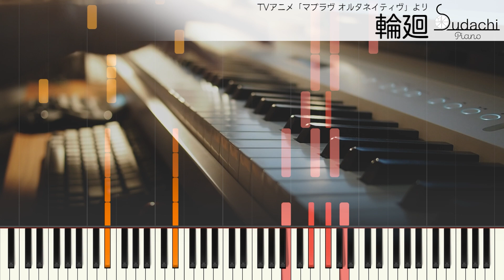【マブラヴOP】「輪廻」ジャストピアノ（中～上級）【Rinne from Muv-Luv Alternative】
マブラヴ オルタネイティヴオープニングテーマ「輪廻」のジャストピアノバージョン（中～上級）です！
【MidiumPiano】Rinne from TV-Animation Muv-Luv Alternative

　かふちゃんの活動はどしどし応援していきたい

★楽曲情報
曲名　　　　　：　輪廻
番組名　　　　：　マブラヴ オルタネイティヴ
アーティスト　：　V.W.P
作詞　　　　　：　カンザキイオリ
作曲　　　　　：　カンザキイオリ